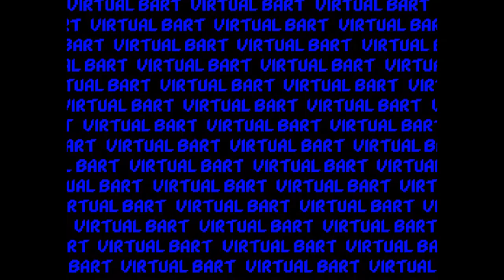Virtual Bart Pig Bart SNES HD Demo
I haven't played this game since I was 5 years old. The game is definitely very difficult, even for an adult with 30 years experience as a gamer. No wonder I could never beat this as a kid. But I'm sure with patience that a seasoned pro could beat this game eventually. Still I remember having a blast playing this. The humor is just a good as any Simpsons game